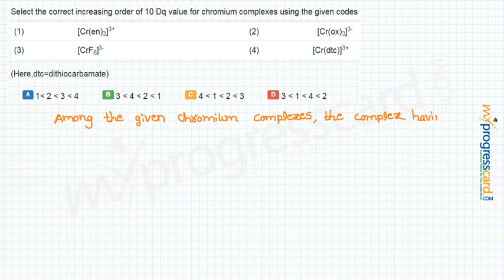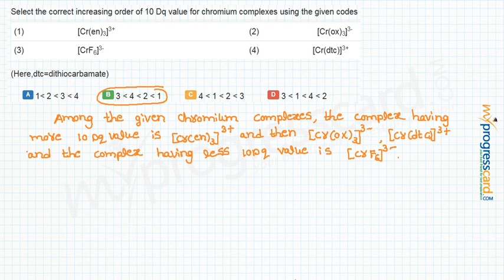Select the correct increasing order of 10 Dq value for chromium complexes using the given codes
(1) [Cr(en)3]3+ (2)   [Cr(ox)3]3-
(3) [CrF6]3-  (4) [Cr(dtc)]3+
(Here,dtc=dithiocarbamate)